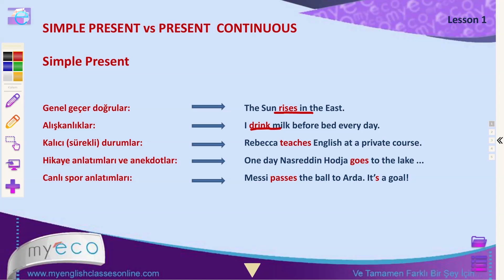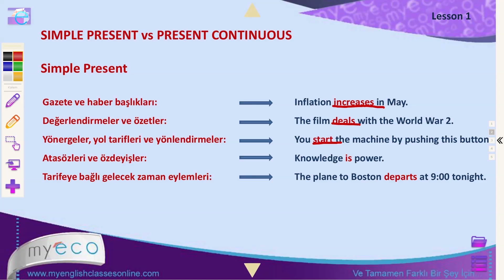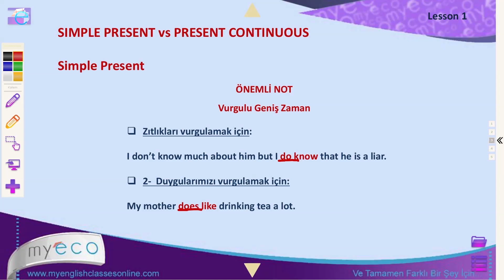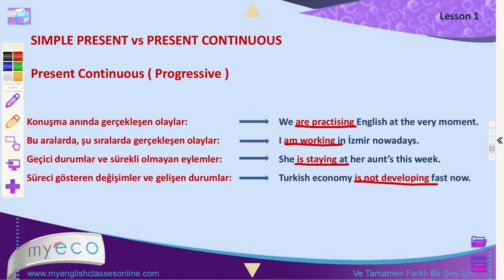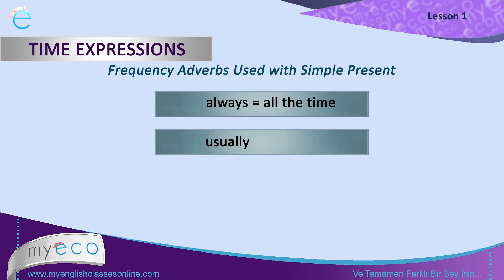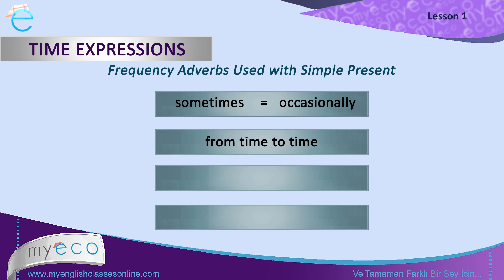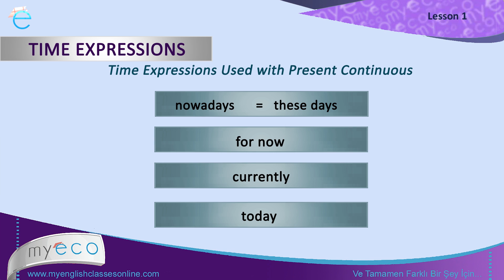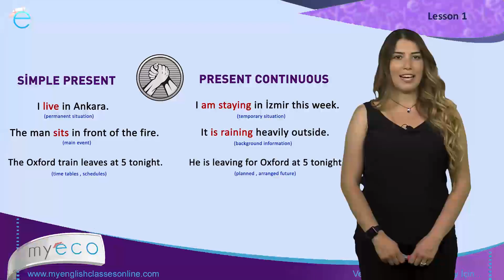Advanced Lesson 1: Present Simple vs. Present Continuous ┃İleri Seviye Akademik İngilizce Kursu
C1 & C2 Seviye Online İngilizce Ders 1 / C1 & C2 Level Online English Lesson 1

Upper-intermediate & Advanced İngilizce ders

İzlediğiniz İngilizce ders videosunda "İleri Seviye" Present Simple vs. Present Continuous konusu işlenmektedir.

Bu ders aynı zamanda ADVANCE YOUR GRAMMAR kitabının konu anlatımlarını içermektedir.

C1 & C2 Seviye videolarımız, kelime videolarının yanında, binlerce aktivite ve soru ile şimdi "C1 & C2 İleri Seviye Akademik İngilizce Kursu" adlı eğitim paketimiz ile UDEMY'de.

C1 ve C2 seviye tüm İngilizce konularını kapsayan kursumuza aşağıdaki linke tıklayarak %94 indirimle kayıt olabilirsiniz.

İleri Seviye Akademik İngilizce ders

MyECO bir Candelas International Education markasıdır. Candelas hakkında bilgi için